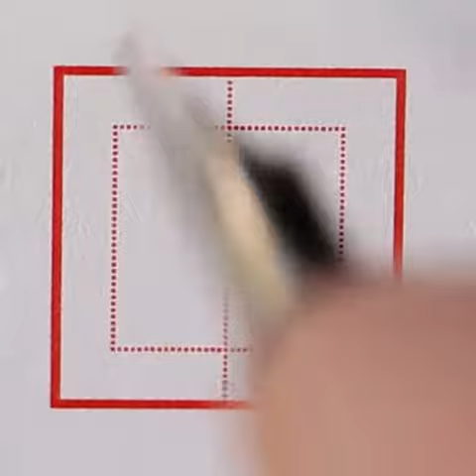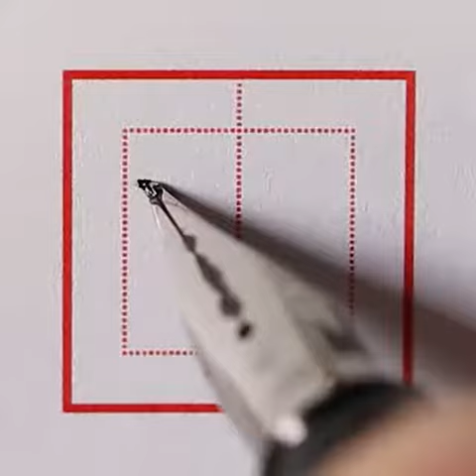硬笔书法“晴”字书写 楷书书写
硬笔书法楷书书写，每日更新三个字

晴字

适合初学者，基本功练习。